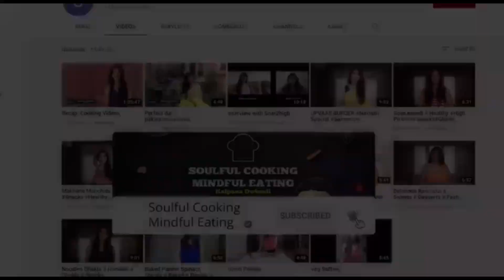Quick and Easy Dry Oyster Mushroom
Mushroom receipe

The oyster mushroom used is from Mushroom Hub.